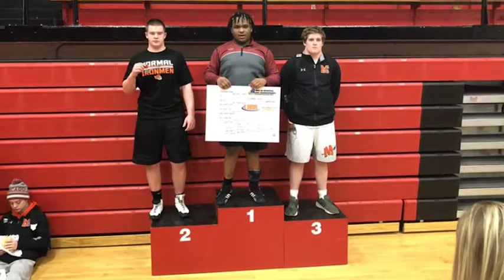Regional Final v Moline 2-2-19